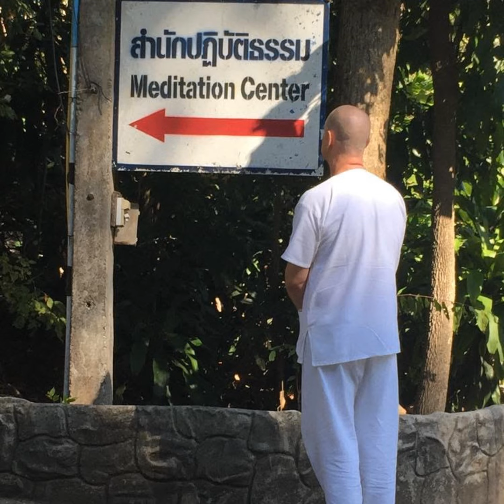Ep. 478 - (Group Learning Program) - Guided Loving-kindness Meditation and Student Questions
(Group Learning Program) - Guided Loving-kindness Meditation and Student Questions

Loving-kindness Meditation was the second most primary form of meditation employed by The Buddha to attain Enlightenment. There are many aspects of The Path to Enlightenment that one would need to learn and practice with guidance from a Teacher, however, Loving-kindness Meditation should be among the top priorities for any Practitioner aspiring to attain Enlightenment.

The goal of Loving-kindness Meditation is to eliminate anger, hatred, ill will, resentment, negative self talk, and other discontent feelings associated with the unEnlightened mind.

In this Podcast, David will guide you in a Loving-kindness Meditation session and will accept questions from Students to help you develop your meditation practice and progress forward on The Path to Enlightenment.